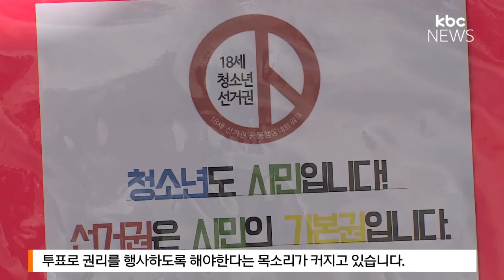'만 18세 이상 선거권' 기대·우려 교차